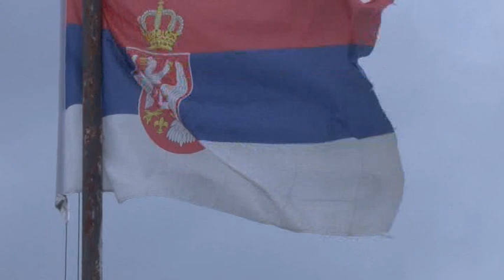Preliminarni rezultati lokalnih izbora u Brusu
Prema prvim preliminarnim podacima Opštinske izborne komisije u Brusu izborna lista SNS „Aleksandar Vučić - Za našu decu“ u Brusu odnela je ubedljivu pobedu na lokalnim izborima. Na osnovu tih pokazatelja na izbore je izašlo 8.866 građana od ukupno 13.498 upisanih, odnosno blizu 68 odsto, ne računajući biračko mesto broj 1 Blaževo, na kome će, kako obaveštavaju iz Opštinske izborne komisije, izbori biti ponovljeni. Sa 4.374 glasa SNS je osvojila 16 od ukupno 29 mandata u lokalnoj skupštini. Grupa građana ''Za moderan Brus Milutin Jeličić Jutka'' sa 2.120 glasova imaće 7 odbornika u budućem sazivu lokalnog parlamenta, koalicija SPS-JS 3, Grupa građana “Za Brus dr Dragutin Radosavljević Duta” 2 predstavnika. Prema preliminarnim rezultatima učešće u radu SO Brus u naredne  4 godine uzeće i jedan odbornik PUPS Brus. Sednica Opštinske izborne komisije zakazana je za večeras u 20 sati kada će se znati i precizniji podaci.